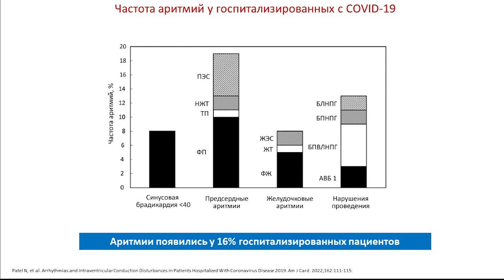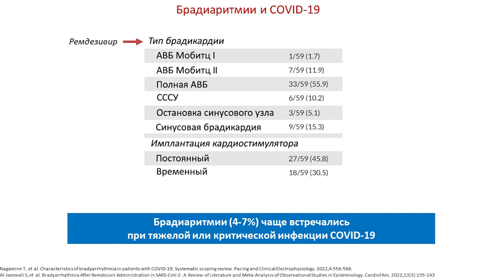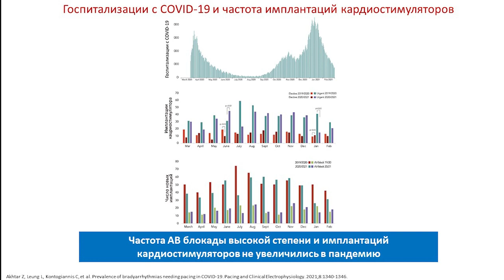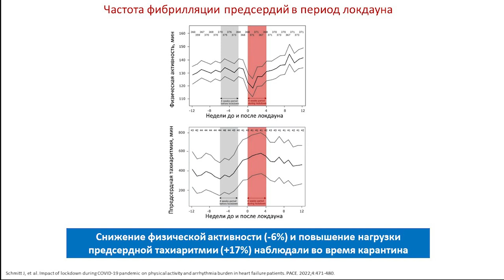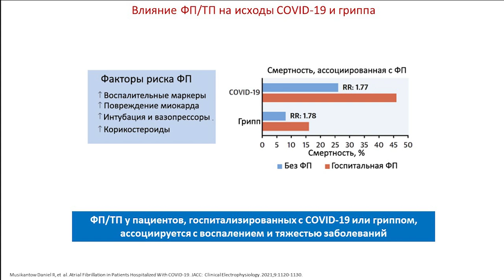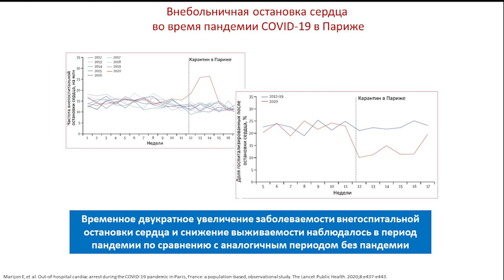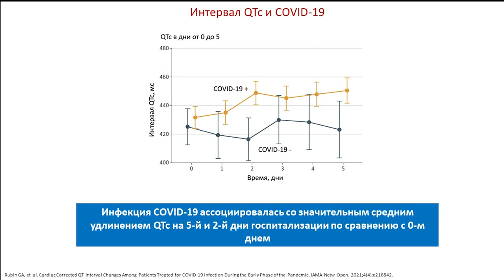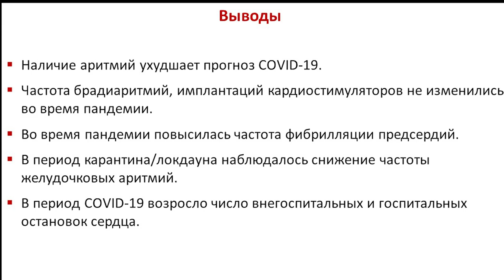Белялов Ф.И. Аритмии сердца и COVID-19: коморбидные проблемы. 13.10.2022.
Доклад представлен на Национальном конгрессе терапевтов. 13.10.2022.